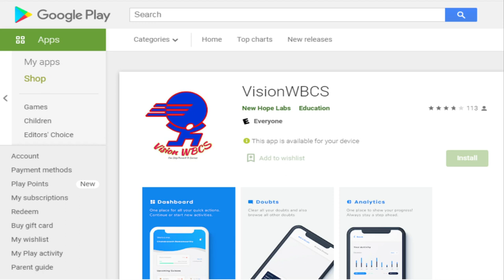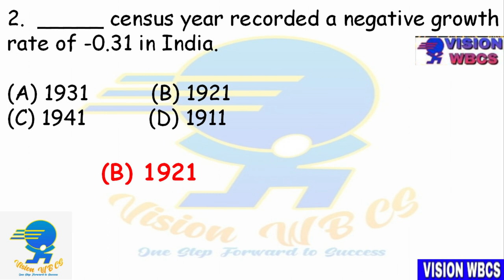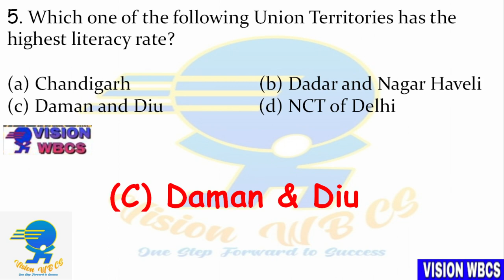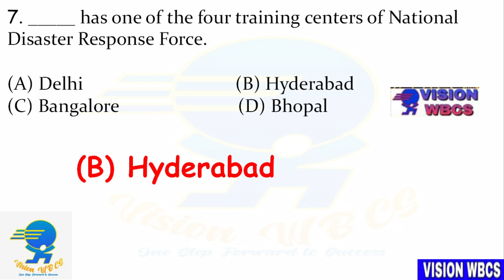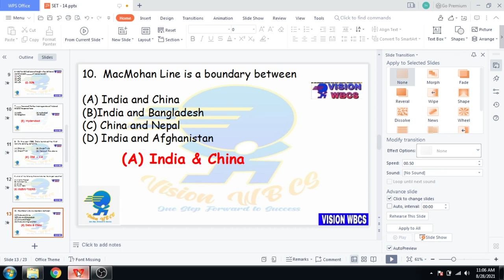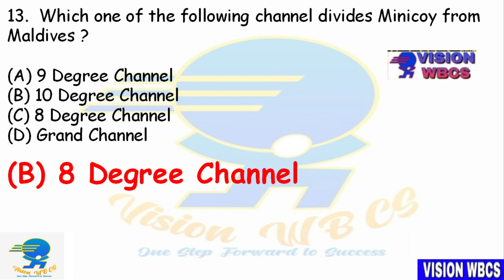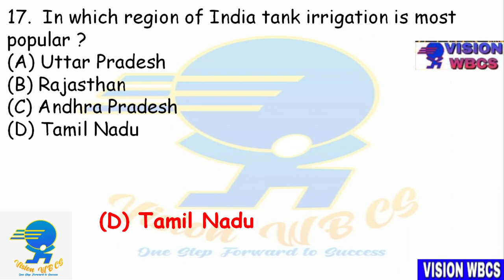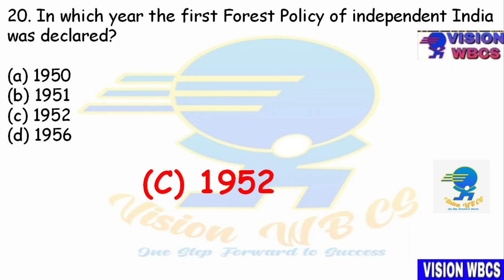SET-14 || WBCS [ exe ] 2021 Mains Exam Practice Mock by Vision WBCS